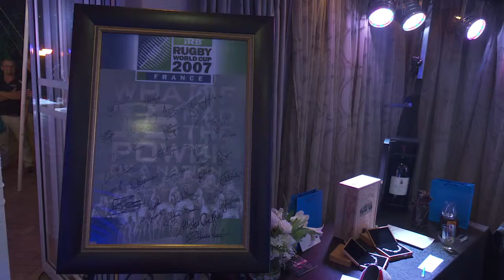RADA Events | Golf Day 2015 Highlights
Join us for our 2015 Golf Day highlights